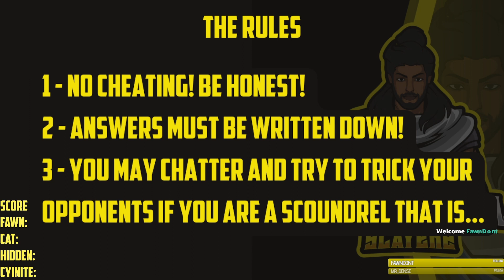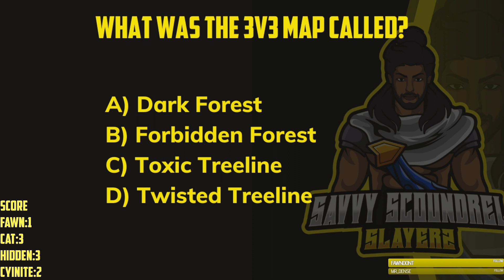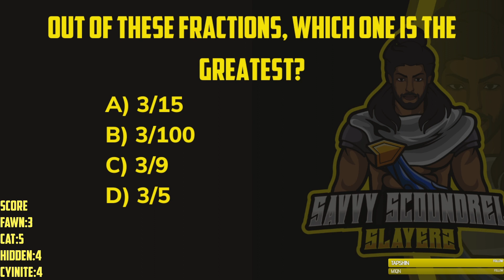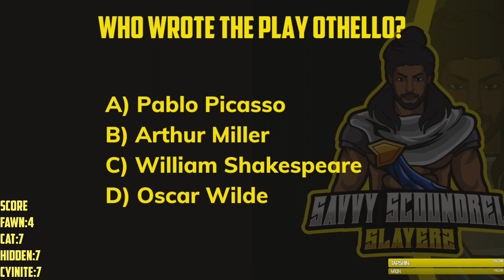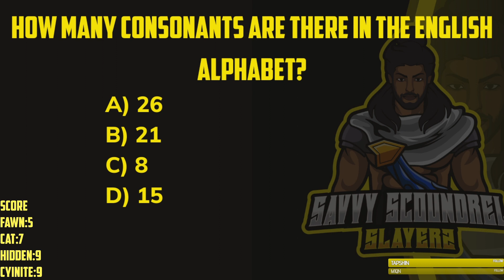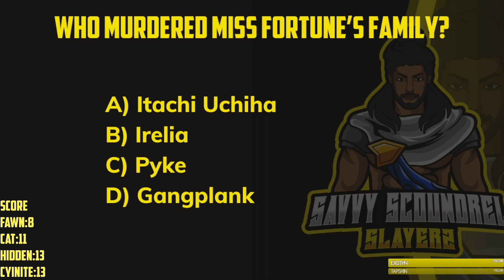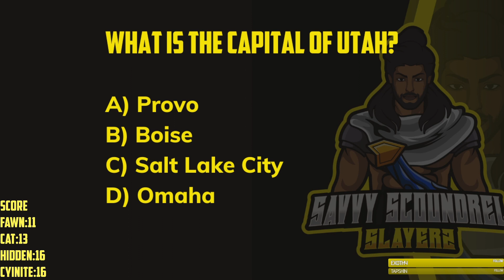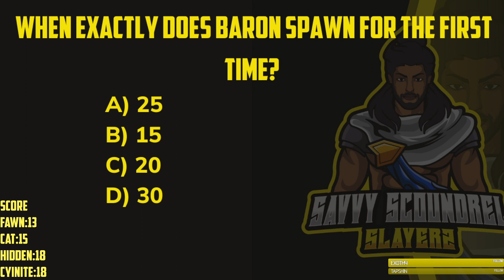Are you smarter than a Scoundrel?!?! Episode 1 - SSS Playz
Follow SSS!
Discord.gg/scoundrel

Twitch.tv/TheHonestClimb
Twitch.tv/Cyinite
Twitch.tv/Tapshin
Twitch.tv/FawnDont
Twitch.tv/SGHidden
Twitch.tv/MisheaSusanne